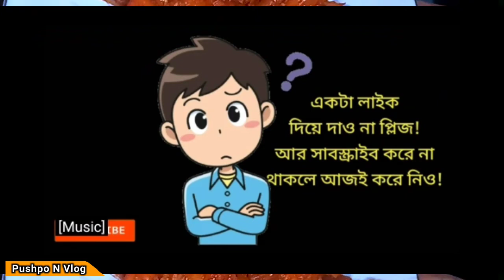চালতার আচার সহজ রেসিপি |ফিরে পান স্কুল জীবনের সেই স্বাদ! Chaltar Achar